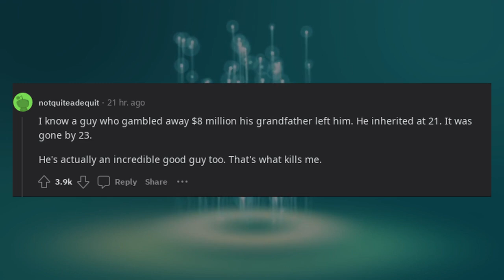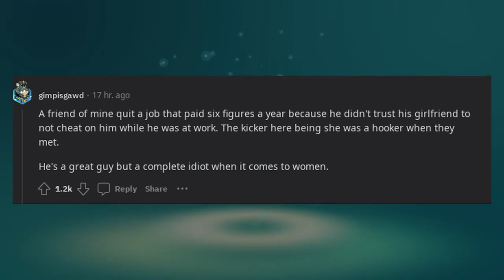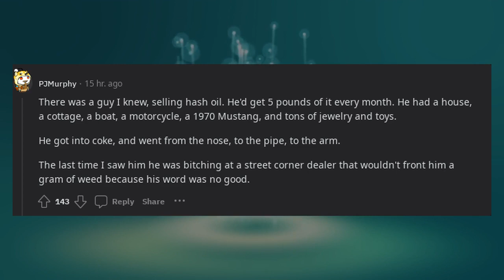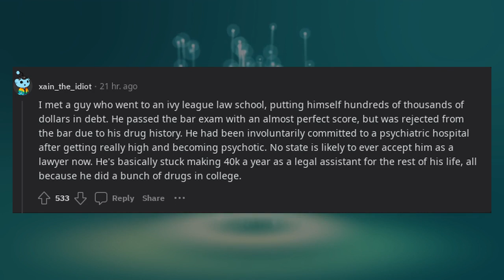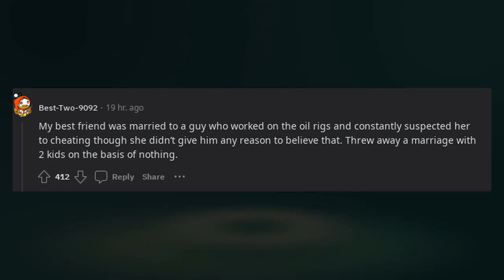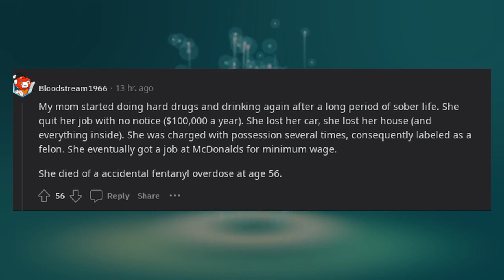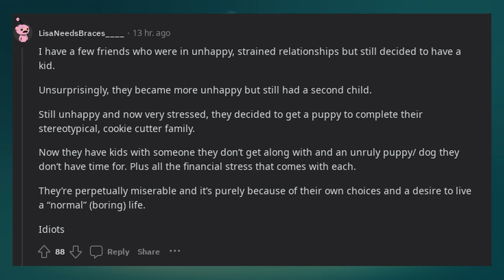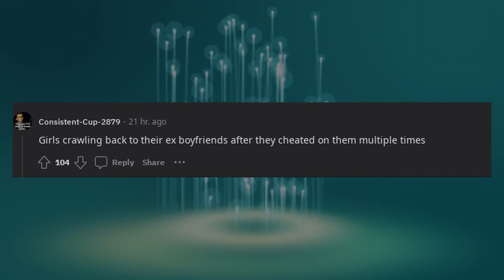What's the best real life example, you've witnessed, of someone destroying their own happiness?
Explore real-life stories of individuals who inadvertently sabotaged their own happiness in this Reddit-inspired video. Users share personal experiences and observations of people making choices or engaging in behaviors that led to the destruction of their own well-being and contentment. From unhealthy relationships to self-sabotaging behaviors, viewers will gain insights into the complexities of human psychology and the consequences of our actions. Join the conversation as Redditors reflect on the lessons learned from these cautionary tales, emphasizing the importance of self-awareness and making choices that lead to genuine happiness.